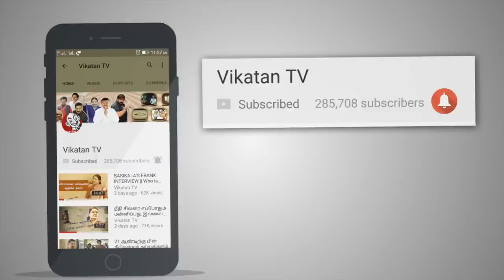கதிர்வீச்சால் காதலனுக்கு நேர்ந்த சோகம்! எச்சரிக்கும் அணு உலை!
கூடங்குளத்தில் அணு உலைகளை அமைக்கக் கூடாது. இருக்கும் அணு உலைகளையும் மூட வேண்டும் என மக்கள் இயக்கங்கள் பல போராட்டங்களை நடத்தினர், ஆனாலும் மிகுந்த பாதுகாப்பாக இருப்பதாக தெரிவித்து, துவங்கப்பட்டத்தில் தற்போது மின்சார உற்பத்தி நடைபெற்று வருகிறது. இருந்த போதும் அந்த பகுதி மக்களிடம் இன்னும் பீதி நீங்கியபாடில்லை!.
CREDITS
Host - Varun, Script -niyas ahamed, Camera - Hariharan, Edit - Rajasekaran, Associate Producer - Karthick.K, Chief Sound Engineer - Raghuveer Rao , Chief Video Editor -Hassan, Channel Manager - Karthick.J, Prashanth Balaji, Producer - Dhanyaraju .